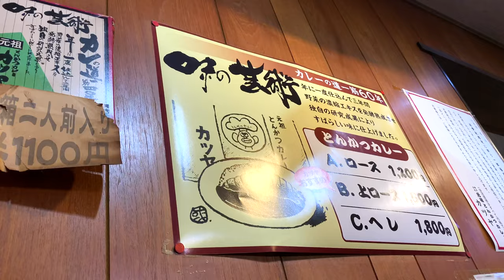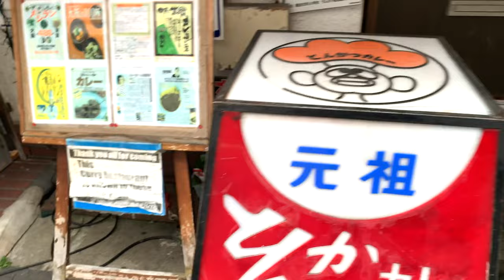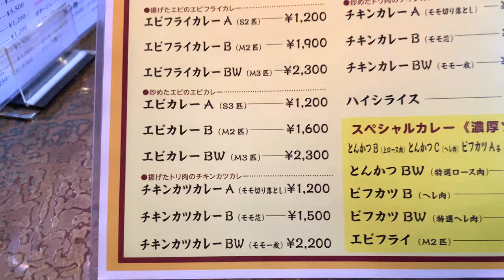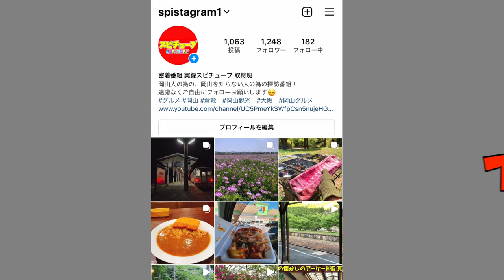老舗 熟成２~３年！人気の元祖とんかつカレーのカツヤ！大阪グルメ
元祖とんかつカレーのカツヤ
大阪府大阪市浪速区元町2-6-25

８３歳婆ちゃんが作るカツカレーで店は満席！カツカレー専門店かつやに密着 Japanese popular cutlet curry

再生リスト